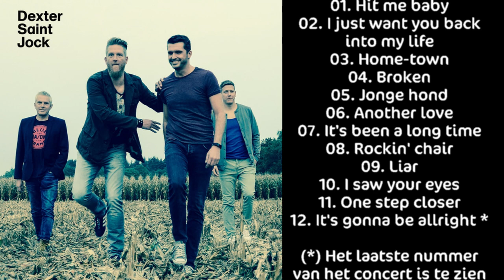Kasteeltuinconcerten - Sander Janssen (Dexter Saint Jock) - Livestream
Sander Janssen speelt de muziek van Dexter Saint Jock, solo en akoestisch. Kasteeltuinconcerten Helmond, 6 juli 2018. Dit is een bewerking van een livesteam op facebook die Ditisonzewijk.nl maakte van het concert.

1. Hit me baby
2. I just want you back into my life
3. Home-town
4. Broken
5. Jonge hond
6. Another love
7. It's been a long time
8. Rockin' chair
9. Liar
10. I saw your eyes
11. One step closer